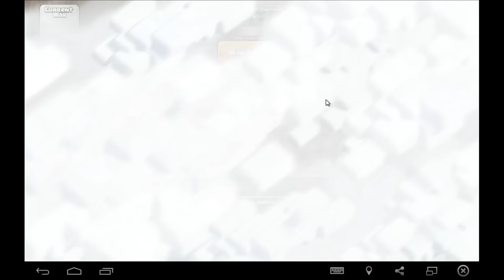OneHive 2.0 VS 세 개의 별 좋은 가문의 충돌 WAR Recap | Clash of Clans